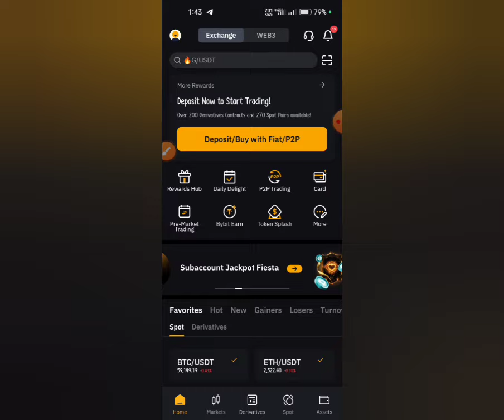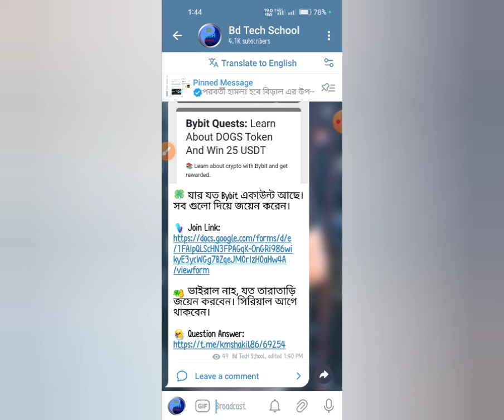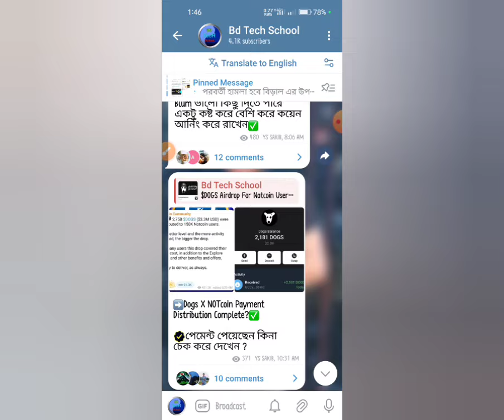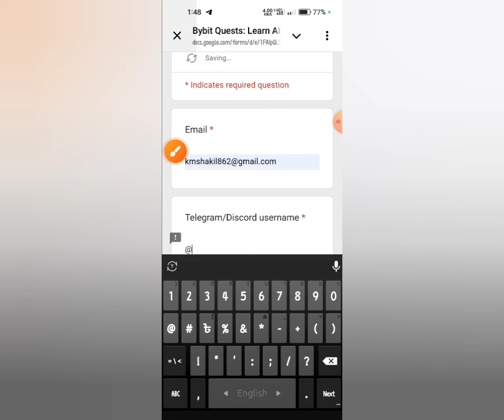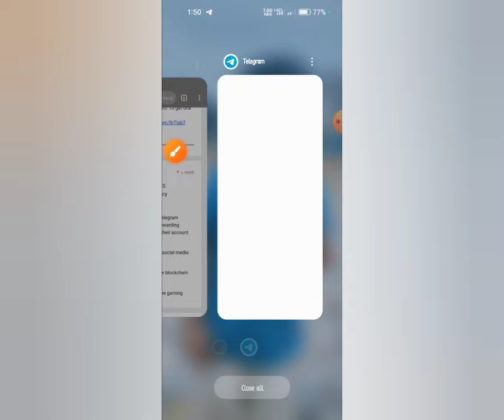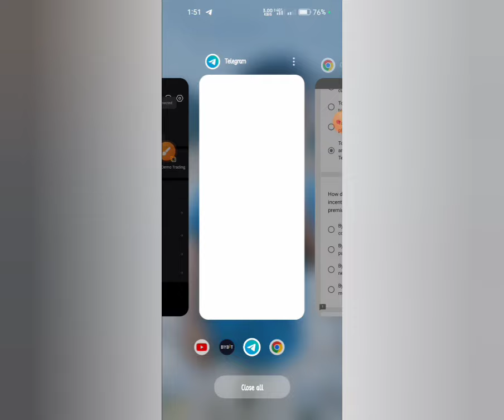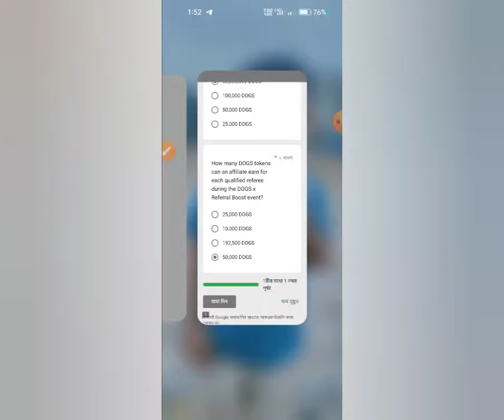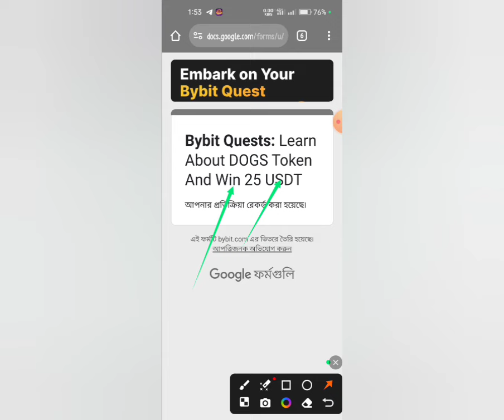ফ্রিতে $25 ডলার কোপ | bybit user free $25 | bybit spot offer | dogs new airdrop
usdt mining
usdt mining site
earn
stormgain mining
tether mining
tether usdt
usd mining
app earn
best earning
crypto earning
online earning app
site
usdt site
usdt tether
usdt thunder
usdt wallet